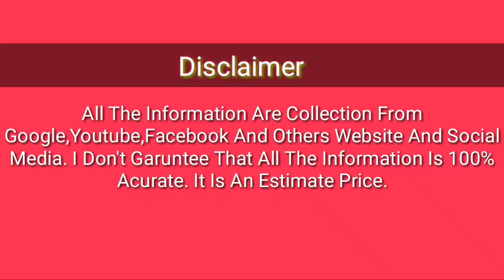Sharlin Farzana Lifestyle